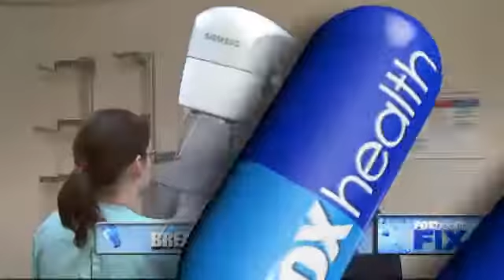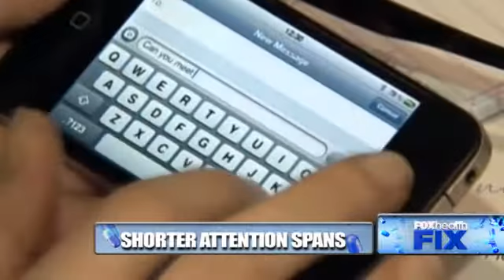Breast cancer MRI, successful brains, attention span shocker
Fox Health Fix: The top health headlines of the week
Watch Julie Banderas talk about Addiction, Body Mind, Breast Cancer, Cancer, Childrens Health, Education, Fox Health Fix, Healthy Living, Mens Health, Mental Health, Originals, Respiratory Health, Stop Smoking, and Womens Health.